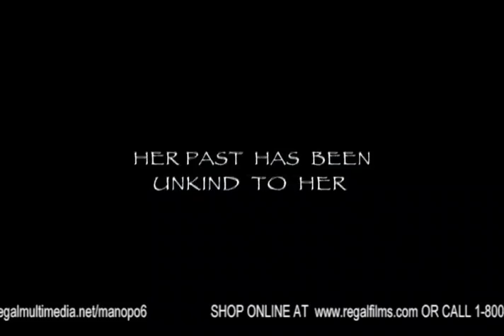MANO PO 6 FULL TRAILER